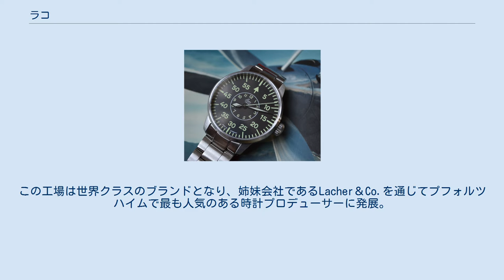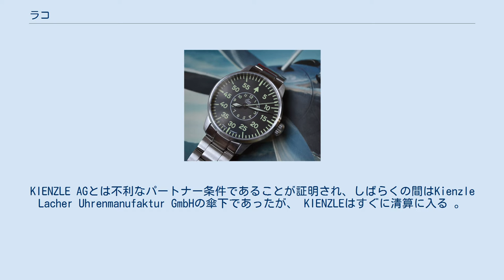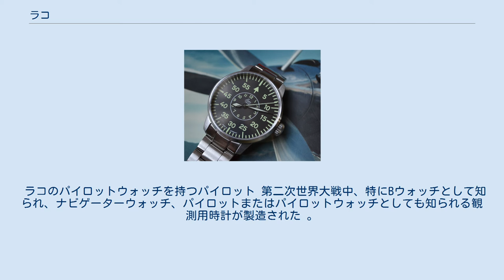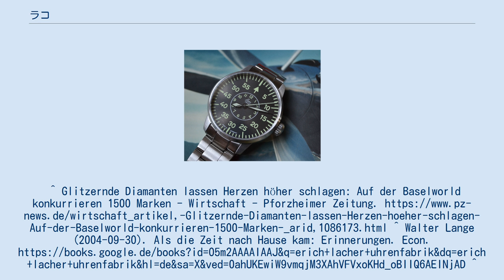ラコ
ラコ（英称：Laco）は、1925年に設立されたドイツの時計メーカーである。
社名はラシェの姓と略称Co.に由来する。
1925年でLacher＆カンパニー名の下フリーダLacherとルートヴィヒ・フンメルによってプフォルツハイムで設立。
 ラコの時計メーカー ラコファロBパターン観察ウォッチ 1920年代半ばに時計メーカーが設立されたとき、 プフォルツハイムの時計メーカーの多くは、スイスのムーブメントのみをケースに提供していた。
 これらは完全に、または個々の部品のいずれかで配送され、労働者は工場で組み立てて時計仕掛けを完成させていたがこれは大幅な関税の節約を意味した。
 1933年 フンメルはプフォルツハイムにあるDurowe（Deutsche Uhren Roh Werke）という工場を設立。
この工場は世界クラスのブランドとなり、姉妹会社であるLacher＆Co.を通じてプフォルツハイムで最も人気のある時計プロデューサーに発展。
第二次世界大戦まで成長をし続けた。
 会社は順調にスタートしたが、数年後、創業者は別々の道を歩む。
 バンブルビー・フンメル（1889年7月26日）は元の会社である時計工場Lacoに留まり、フリーダラッチャーは腕時計の精密部品生産に参加した。
1936年 フリーダ・ラッチャーの息子であるエーリッヒ・ラッチャーは彼女の事業部門に加わり経営を引き継いだ。
これにより社名はErich Lacher Uhrenfabrikに変更され、同社は完全な時計の生産を開始した。
 その後世界クラスのブランドに発展し、プフォルツハイムの最も有名な時計工場である姉妹会社Lacher＆Co. 他のプフォルツハイムの時計メーカーと同様に、フンメルはスイスのメーカーから独立し、独自の時計ラインを作るという目標を掲げていた。
 ドイツでの腕時計の需要はゆっくりと増加しただけであり、 プフォルツハイムの多くの工場では依然としてスイスからの生の時計ムーブメントが必要だったため、フンメルの計画を実現することは困難であった。
 それにもかかわらず、会社は第二次世界大戦の勃発まで継続的に成長。
 1か月あたりの動きの数は20,000から30,000に増加。
 ラコは戦争中も時計仕掛けと時計の製造を続けた。
 飛行士の時計は特に需要があった。
 モデルには、デュローの22ラインアンカーブリッジムーブメントが装備され、クロノメーターで高精度に調整された。
 ラコの時計工場で働く ラコの工場は連合国の空襲により、ほぼすべての工場が破壊され、プフォルツハイムの都市の80％以上が破壊された。
しかし再建は急速に進み、1949年にラコとその姉妹会社が再び工場を稼働した。
マーシャル・プランの助けを借りてフンメルLaco復活のため5階建ての建物をDuroweに建て事業を展開。
1950年代半ばには1,400人がそこで働いていた。
 生の時計仕掛けの生産は月に80,000に増加。
 1952年以降に製造された自動風車だけでなく、手動風も1959年までラコに強い上昇をもたらした。
 Duroweは より信頼性が高く高品質のムーブメントを時計メーカーに提供。
 ラコはしばらくの間、問題のある海を航海し、最終的には 2009年6月の破産申請 。
さまざまな企業との集中的な交渉が行われた。
KIENZLE AGとは不利なパートナー条件であることが証明され、しばらくの間はKienzle Lacher Uhrenmanufaktur GmbHの傘下であったが、 KIENZLEはすぐに清算に入る 。
 2010年春にラコはすでに8人の従業員とのビジネスを再開し元のルーツを取り戻した。
業界ではなく、クラフトに再び焦点を当てる必要があり、パイロット用の時計は、新しい管理下でさらに洗練された 。
 2010年以来、Lacoは20種類の新しいモデルの発売に成功して2ダースの新しいモデルを発売した。
 ラコのパイロットウォッチを持つパイロット 第二次世界大戦中、特にBウォッチとして知られ、ナビゲーターウォッチ、パイロットまたはパイロットウォッチとしても知られる観測用時計が製造された 。
 5つのメーカーがドイツ空軍の観測時計を製造した 時計には高品質の懐中時計ムーブメントが含まれていた。
 これらの時計の仕様は、 Reich Aviation Ministry （RLM）による。
これらのRLM仕様により、すべてのBウォッチには次の機能がありました。
 ^ “Glitze...